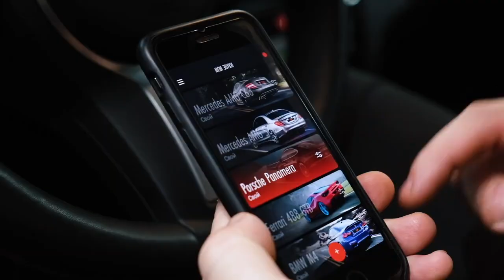Installation of THOR active exhaust system at BMW Х5 F15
Off-road vehicle cannot be quiet by its nature. And even diesel engine is not a sentence in this case. Now this X5 F15 can boast a powerful bass exhaust sound, thanks to the installation of THOR electronic exhaust system. One can adjust the parameters and operation modes of the system right on the move and it can even be turned off during a comfortable family ride.